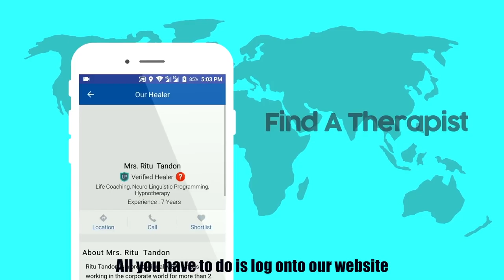Reiki Healing Training | Reiki Online Courses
Reiki is a Japanese technique for stress reduction and relaxation that also promotes healing. It is administered by "laying on hands" and is based on the idea that an unseen "life force energy" flows through us and is what causes us to be alive.

Learn more about Reiki healing by our expert healers and therapists in our events, workshops, courses and classes!